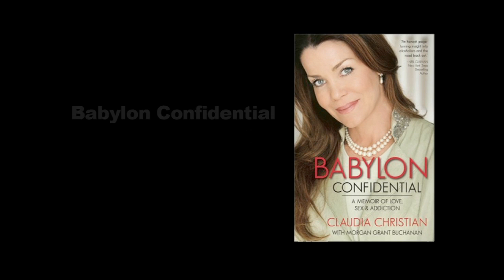Babylon Confidential: A Memoir of Love, Sex & Addiction by Claudia Christian. Coming Nov. 6!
Babylon Confidential: A Memoir of Love, Sex & Addiction. Coming Nov. 6. Pre-order on Amazon for discount!

When actress Claudia Christian flees a troubled childhood and moves to Hollywood at age 17, she steps through the looking glass into another world.

From the set of Dallas to her starring role on the sci-fi series Babylon 5, Claudia's affairs with billionaires, supermodels, rock stars, and celebrities are mixed with shootings, stalking, heartbreak, and betrayal. Onset and off, drama follows Claudia—an alcohol-fueled coke run and makeout session with a bridesmaid on her wedding day; her tempestuous, love-hate relationship with actor Angus Macfadyen; the conspiracy theories surrounding her ex-husband's death; and a 20-year on-and-off relationship with billionaire Dodi Fayed before he dated Princess Diana. Hollywood life takes its toll on Claudia as she descends into alcohol addiction and a desperate battle to reclaim her life.

Rehab, alternative treatments, and even hypnotism can't break the cycle of alcohol abuse that threatens to destroy Claudia. Close to despair she discovers The Sinclair Method, a treatment that saves her life.

Sometimes shocking, often humorous, always captivating — Babylon Confidential is a story of hope that will inspire and enlighten you.

Please read my story and support the important message of hope it contains for those suffering from addiction.